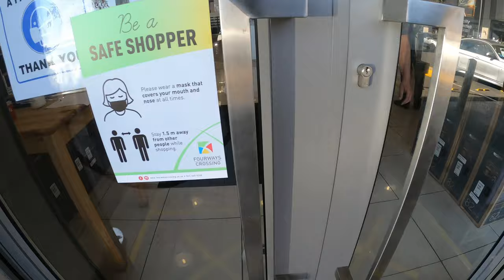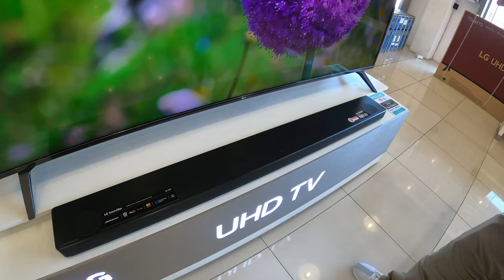MY NEW SOUND BAR | SHOPPING UPGRADE | VLOG - SOUTH AFRICAN YOUTUBER (EPISODE 3)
Ola Wagwaan wagwaan? In this video I will be taking you along with me browsing through a couple of sound bar options and finally making an upgrade to quality sound. Hope you enjoy it. Peace & Love.